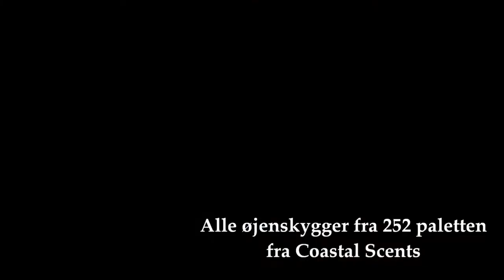Classic øjenmakeup med særlig streg // Wearable makeup look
En seer ved navn Frederikke A, spurgte om et øjenlook, som man kunne have på, uden det blev for meget og for dramatisk, da jeg førhen har vist ret mørke looks.
Jeg håber dette er "wearable" til din hverdag, også kan du skifte farven på underlåget for at twist til hverdagen! ( ide: Her kan også bruges en glimmer liner! )

Hvis looket skal bruges til hverdag kan i nøjes med eyeliner, mascara og øjenskygge på underlåget. - Altså spare tid, via ikke tage farve på øjenlåget.
- Mange tak fordi i har kigget med :)

- Lyden blev ikke særlig god, da jeg måtte optage på mobilen pga. min computer ikke vil åbne for det audio recordings program, som jeg ønskede. Dette var dog besværligt, men det er vidst kun anden gang at jeg forsøger voiceover. Håber i kan lide videoen alligevel, og kan høre hvad jeg siger :)